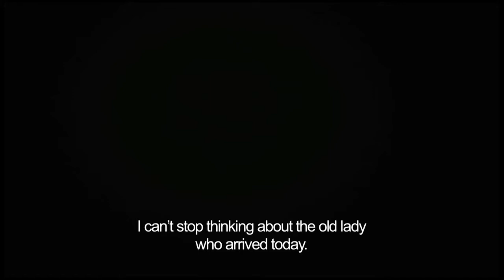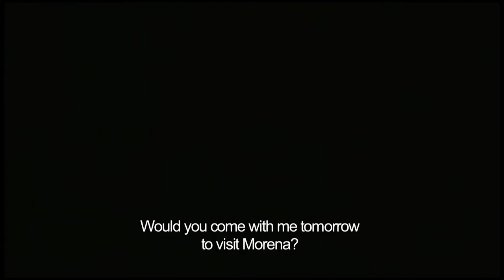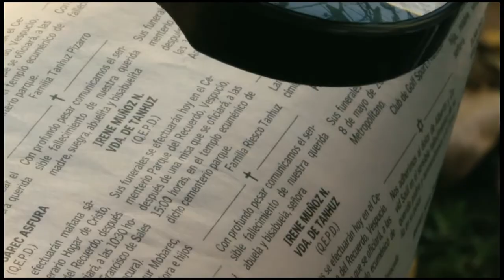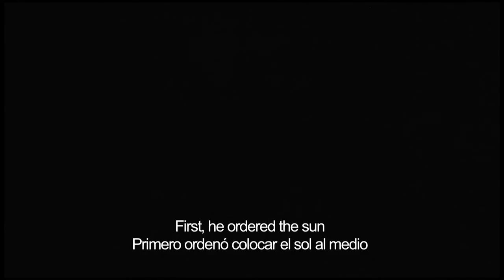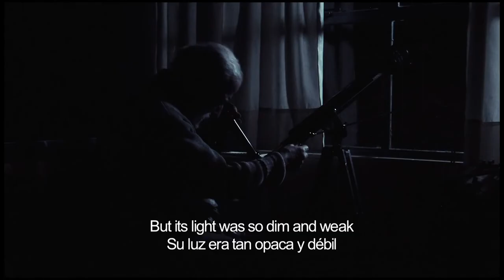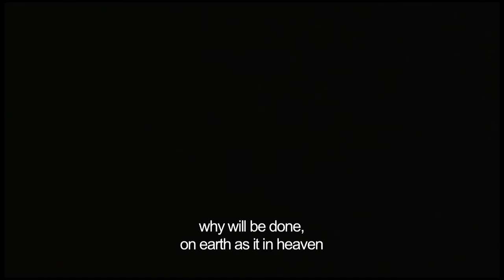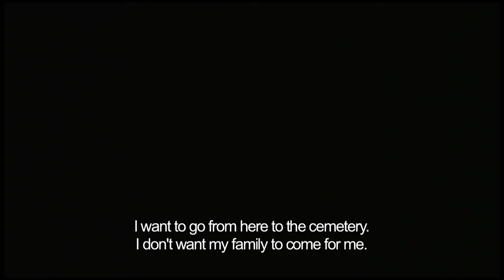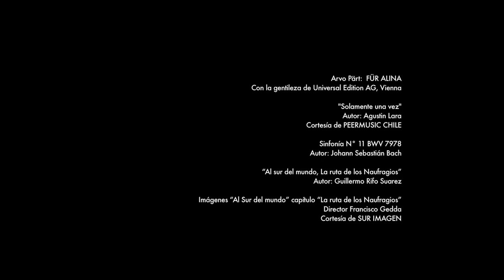La Ultima Estacion (2012) de Catalina Vergara y Cristián Soto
Una mirada contemplativa sobre la vejez al interior de los asilos de ancianos: Una cámara retrata la vida y momentos que enfrentan abuelos en esta última etapa, en un ambiente de abandono y soledad. Estos hogares y su eterno paso del tiempo, se convierten en la última estación de la vida, antes de emprender el viaje inevitable hacia la muerte.